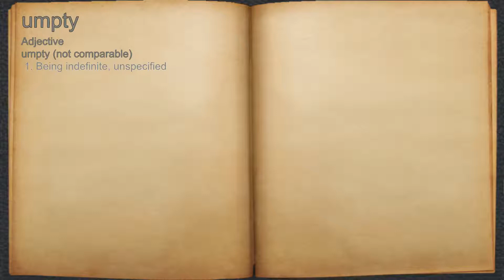What does umpty mean?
A spoken definition of umpty.

Intro Sound:
Typewriter - Tamskp